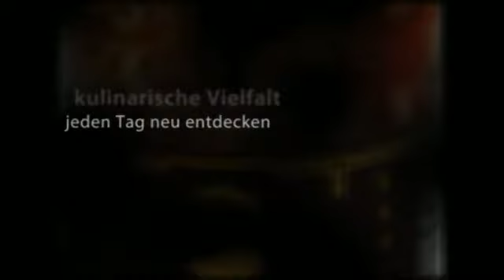Wan Kwai Japansalat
...salat nach japanischer Art
...Nettogewicht 340g
...Abtropfgewicht 190g